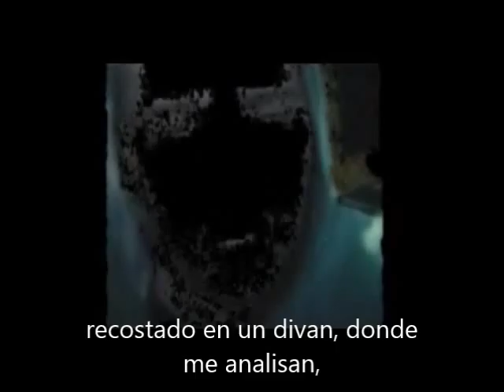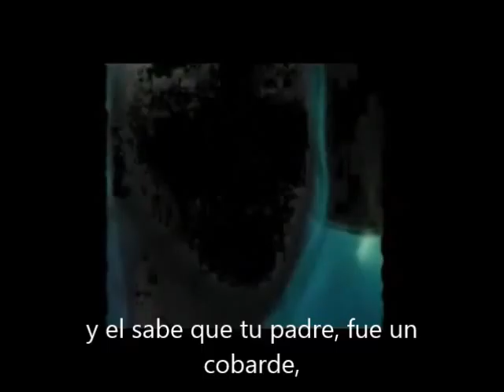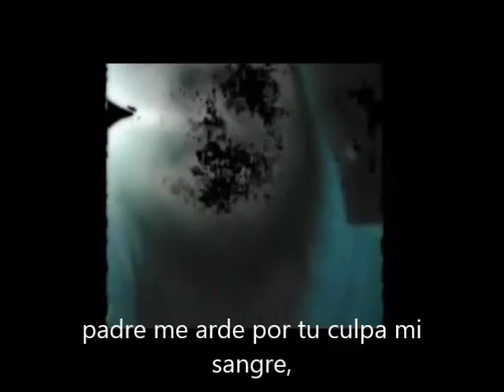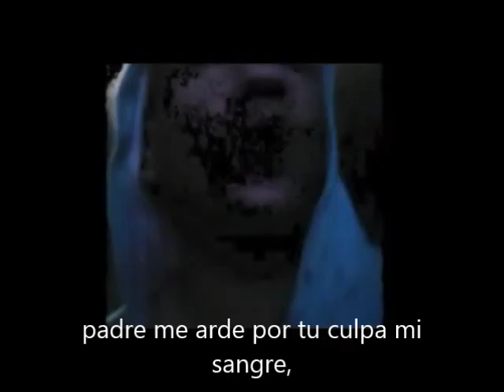14 un lobo en el divan